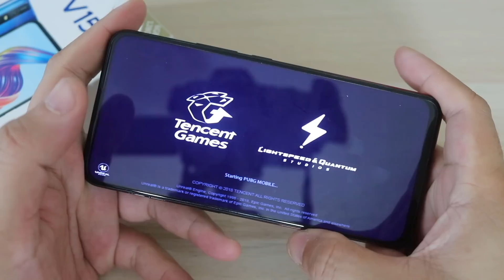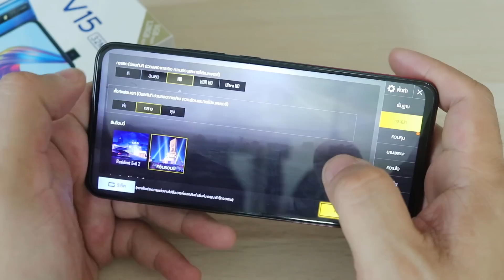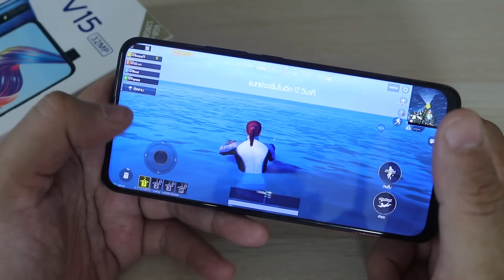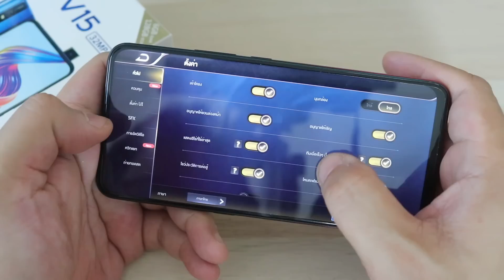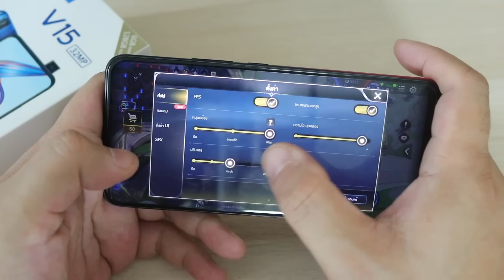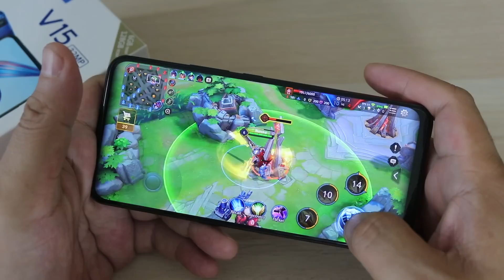Vivo V15 Games Test ทดสอบเกมส์ PUBG ROV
Vivo V15 Games Test ทดสอบ PUBG ROV
- หน้าจอ 6.53 FHD+
- CPU Mediatek Helio P70 (12 nm)
- กล้องหน้า Pop Up 32 ล้าน
- กล้องหลัง 12 ล้าน F2.0  , 8 ล้าน มุมกว้าง , 5 ล้านชัดเบลอ
- microUSB 2.0
- แบต 4000 mAh
- สีแดง , สีน้ำเงิน